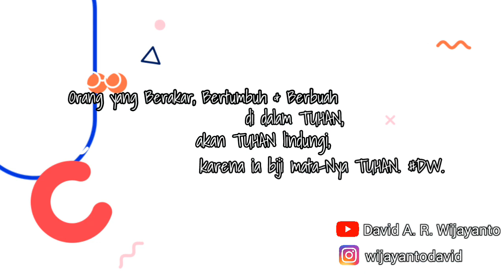3B (Berakar, Bertumbuh & Berbuah) - PESAN PENGHARAPAN @ Jajag, Banyuwangi by David Wijayanto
3B (Berakar, Bertumbuh & Berbuah) - PESAN PENGHARAPAN @ Jajag, Banyuwangi by David Wijayanto

- Air Mata Diubah Menjadi Berkat

TIM SHOOTING & EDITING:

** Bro Agus

** Bro Andy

** Bro Yanson